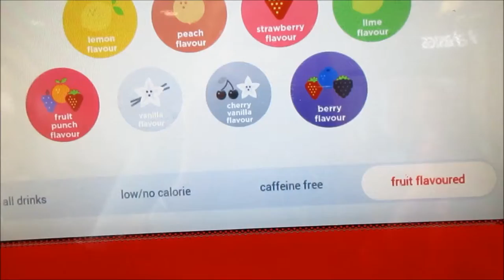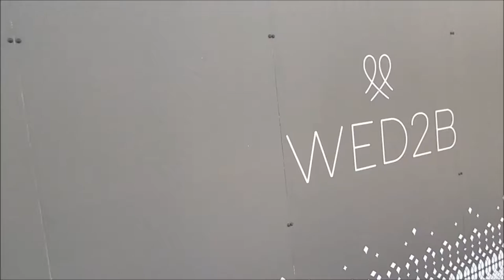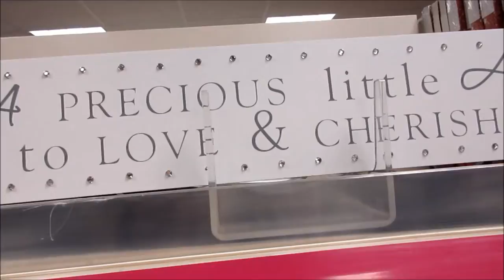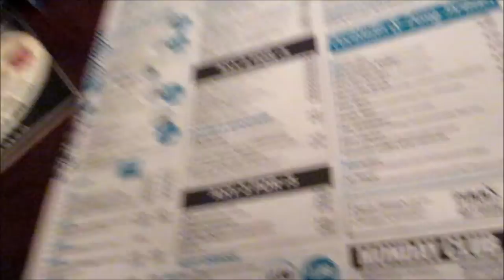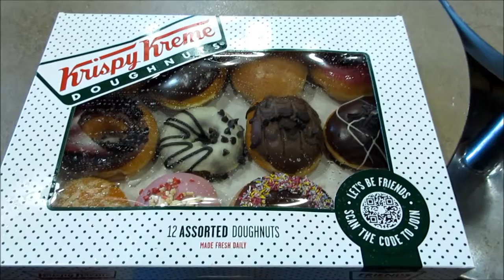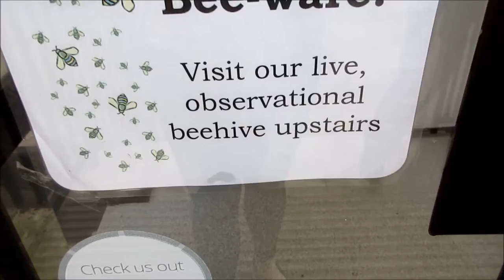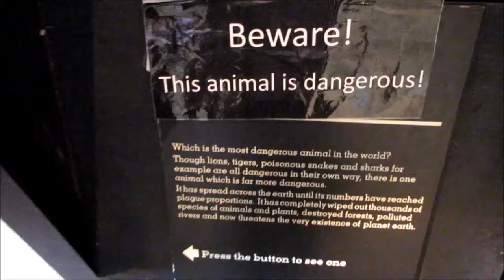Fun Fair & Wedding dress shopping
Hey guys!

Finally have another vlog!   I am in serious need of a new laptop its soo slow.

Hope you enjoy this vlog full of randomness and fun :)

Much lovexx